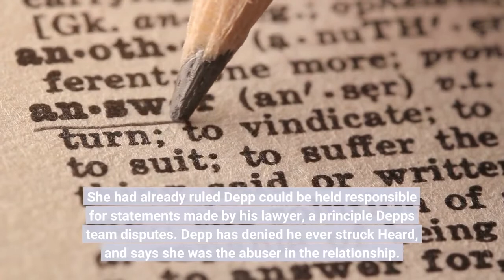Actress Amber Heard rests case without calling ex husband Johnny Depp to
FALLS CHURCH, Va. -- Actor Amber Heard rested her case Tuesday in the civil suit between her and ex-husband Johnny Depp without calling Depp to the stand. Heard's lawyers had initially suggested they would call Depp as a witness, but ultimately opted against it. Depp is suing Heard for libel in Fairfax County Circuit Court over a December 2018 op-ed she wrote in The Washington Post describing herself as "a public figure representing domestic abuse." His lawyers say he was defamed by the article even though it never mentioned his name. Also Tuesday, Judge Penney Azcarate rejected a motion from Depp's attorneys to toss out a $100 million counterclaim she filed against Depp. The counterclaim alleges Depp's then-lawyer, Adam Waldman, defamed Heard when he called her abuse allegations a hoax. Surgeon says Johnny Depp's severed finger story has flawsAzcarate said the bar for tossing out a claim before it goes to the jury is exceedingly high, and said there is enough evidence to allow it to go forward. She had already ruled Depp could be held responsible for statements made by his lawyer, a principle Depp's team disputes. Depp has denied he ever struck Heard, and says she was the abuser in the relationship. Heard has testified about more than a dozen separate instances of physical abuse she says she suffered at Depp's hands. The trial is now in its sixth week. Both Depp and Heard have each testified extensively already about details of their toxic relationship.